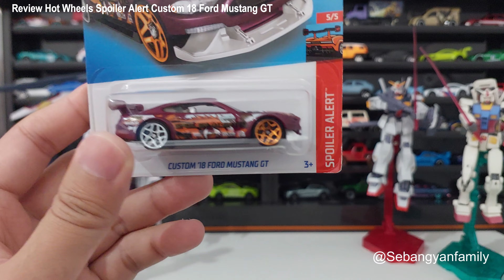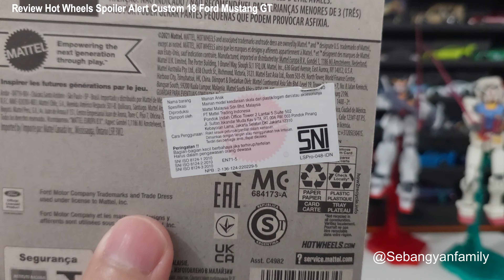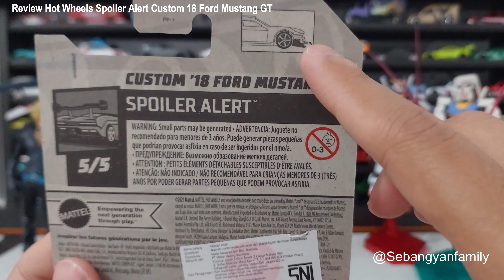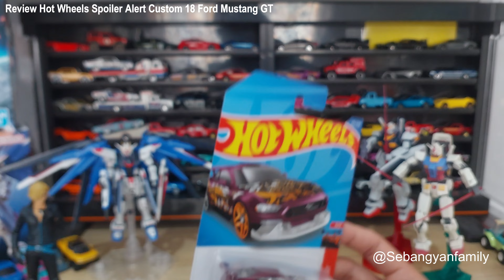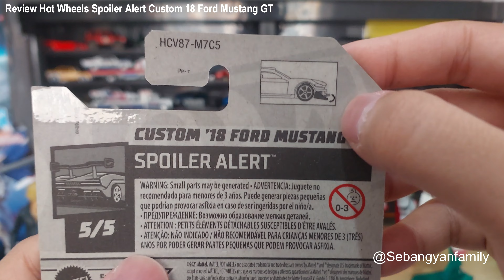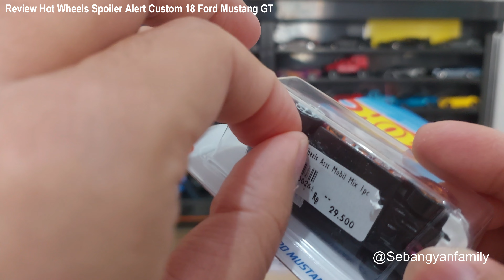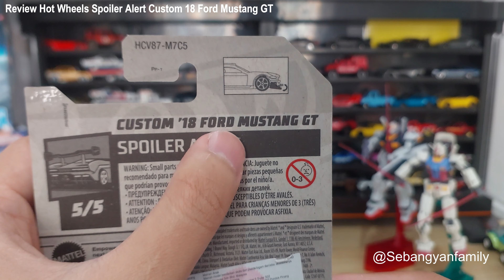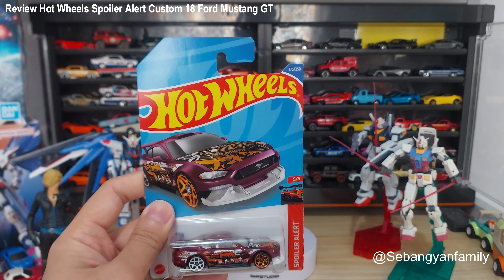Review Hot Wheels Spoiler Alert Custom 18 Ford Mustang GT